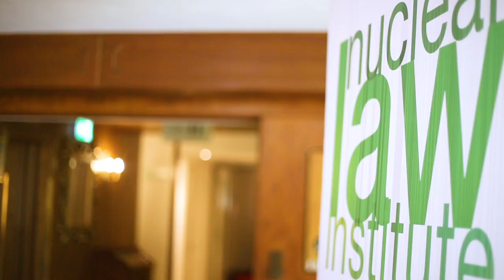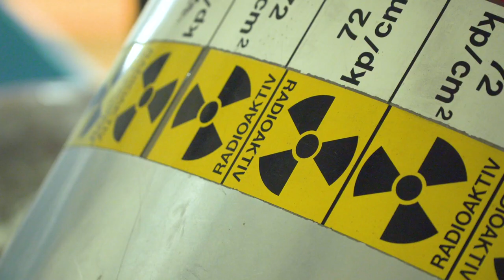10 Years of the Nuclear Law Institute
The Nuclear Law Institute (NLI) is the IAEA’s annual training programme on nuclear law and legislative drafting. With approximately 600 officials trained since 2011, the NLI, organized in the context of the technical cooperation programme, has made a major contribution to the establishment and enhancement of adequate national nuclear legal frameworks in Member States.